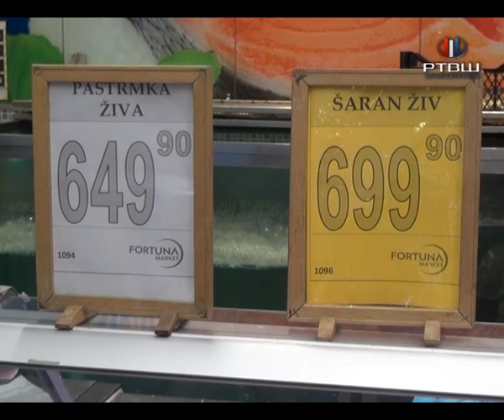RTV Šumadija - Odlična snabdevenost u Fortuna marketima